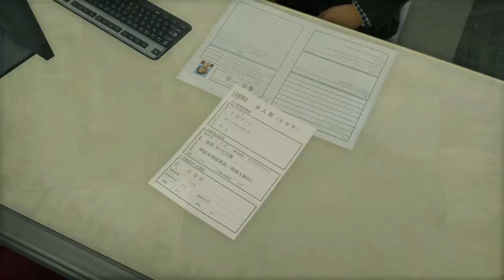Yakuza: Like a Dragon Part 11 Adachi Lives!